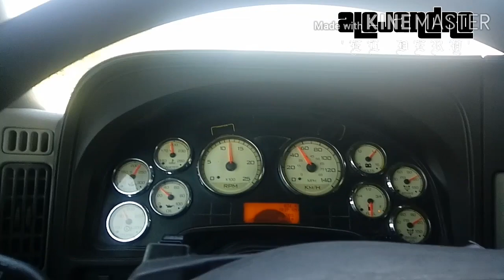San Luis Potosí ❤ ("Autopista" La Pila)